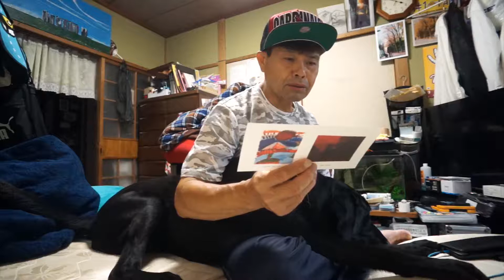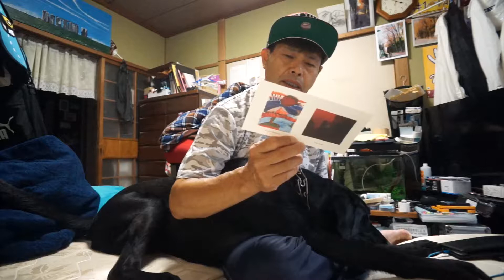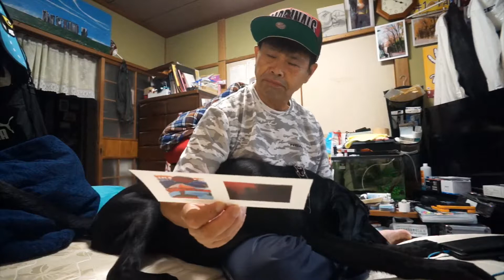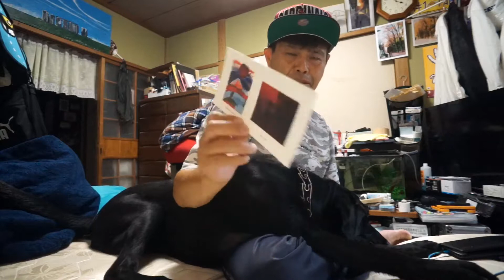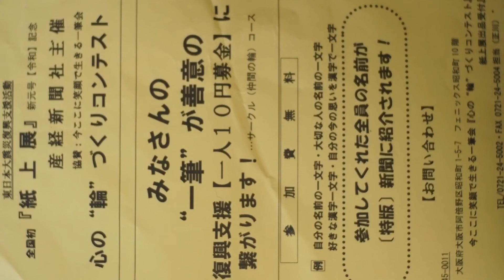小林 和弘展(キュレーション アトリエライブハウス) & 紙上展 産経新聞社主催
小林君の個展は良く行ってます^_^
今回写真をプレゼントします😀
東日本大震災復興支援活動『紙上展』参加でき嬉しいです😊